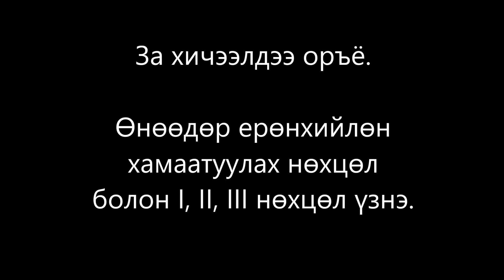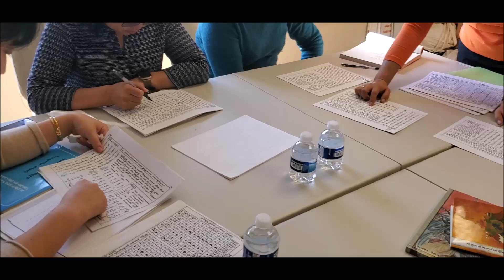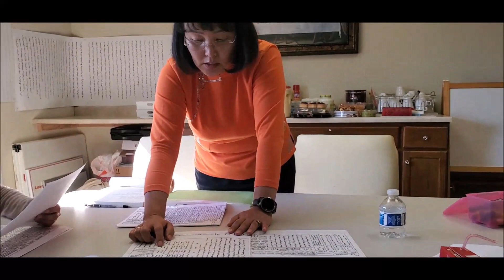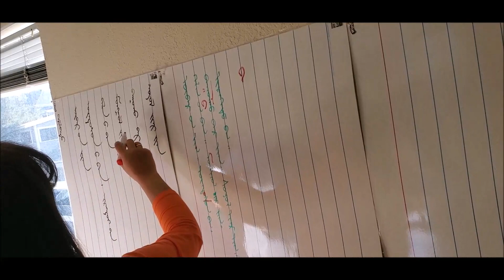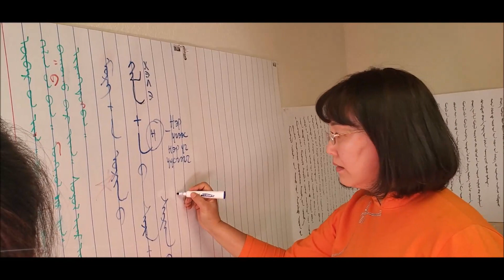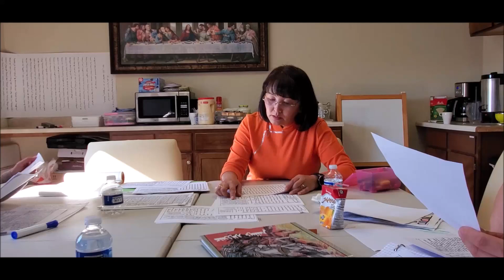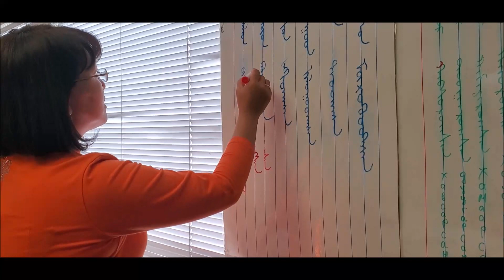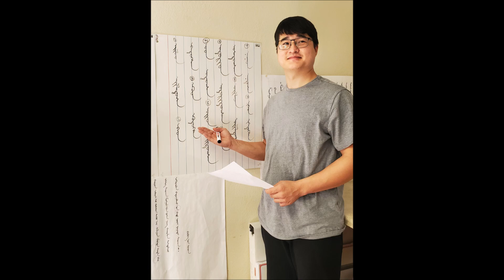Монгол бичгийн дадлага хичээл No.9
АНУ-ын Сан Франциско хот орчим амьдран суугаа Монголчууд эх хэл, түүх, соёлоо сурч судлах, түгээх, үр хүүхэддээ өвлүүлэн үлдээх зорилгоор Монгол бичгээн сурч байгаа билээ. Бид танхимаар Бямба гариг бүрт цуглаж давтлага хийдэг. Энэхүү сургалтанд аль ч түвшний мэдлэгтэй хүн оролцож болохоороо давуу талтай. учир нь Ганцэцэг багш бид хоёр түвшин түвшинд нь хүрч заадаг.

Бүх Бэй Аэриачуудаа урьж байна. Бидэнтэй нэгдэхийг хүсвэл чат үлдээгээрэй ❣️🇲🇳🔥

Баярлалаа гялайлаа талархалаа 🙏